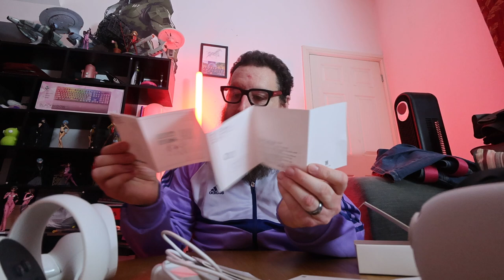ASMR | Unboxing mans greatest secks toy